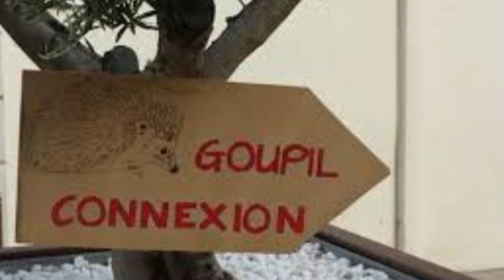Emission Spéciale Protection Animal du 05/02/2024 - LOVE SISTERS TV WEB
Bonjour à tous, dans notre émission spéciale du 05/02/2024, plongez au cœur de l'histoire inspirante de l'association Goupil Connexion 🦊🌿. Découvrez leurs actions dévouées pour la protection animale et apprenez comment vous aussi, pouvez contribuer à cette cause qui nous tient tant à cœur.
Écoutons ensemble cette aventure extraordinaire.